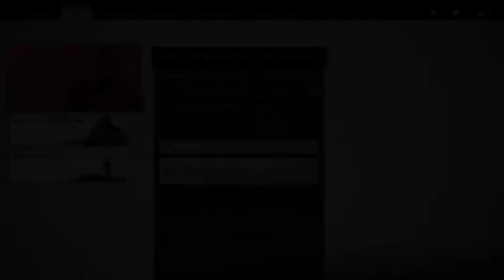[BLIND RUN] GHOST OF TSUSHIMA | EP. 73 Gameplay JAP/ITA | La ladra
Konnichiwa GiappoAmici !!!
Nuovo episodio numero 73 di GHOST OF TSUSHIMA in Blind Run che segue le vicende di Jin Sakai, uno degli ultimi Samurai sopravvissuti rimasti a combattere l'invasione mongola della sua amata isola di Tsushima nel Giappone feudale!!! Buona visione a tutti Voi yeah yattaaaaaaaaaaa ^_^